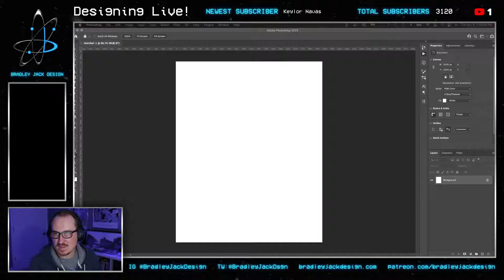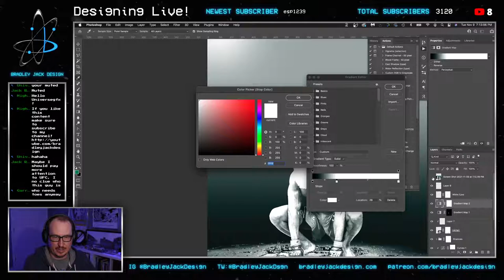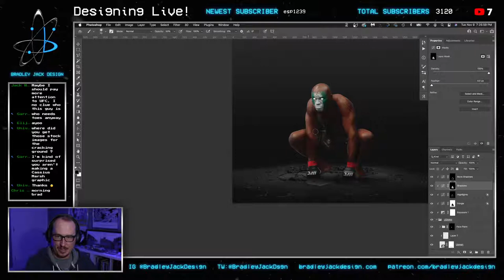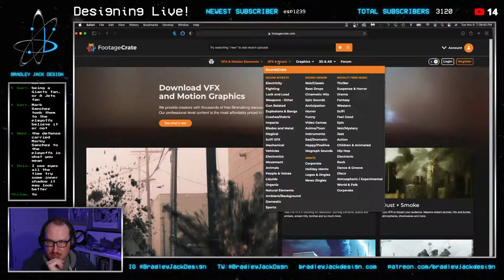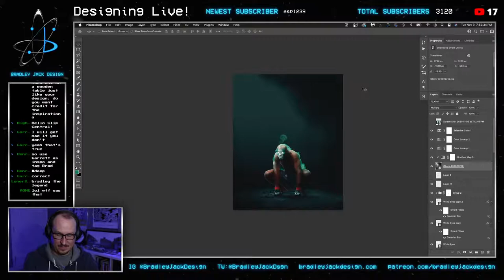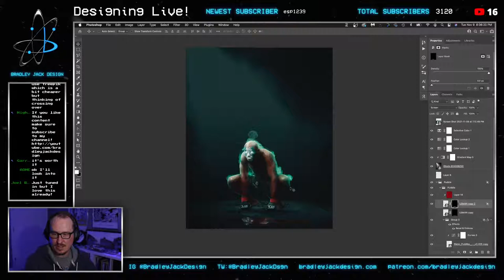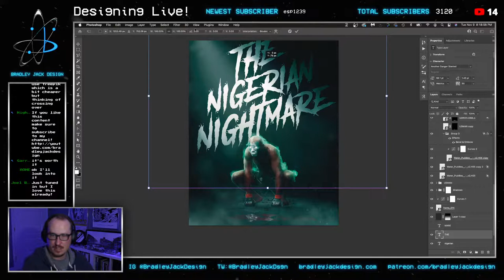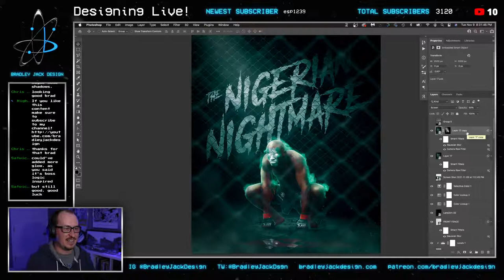Designing Live with Bradley Jack Design - Kamaru Usman - 11-9-2021